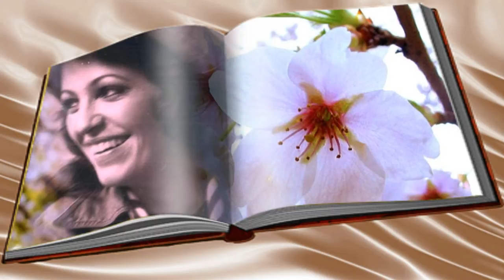Anna już nie mieszka tu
Kochała kruche trawy źdźbło,
Wierzyła w dźwięk trącanych strun,
Nic więcej o niej
Ci nie powiem, bo...

sł. Janusz Kondratowicz
muz. Jarosław Kukulski

Słucham, wspominam...łzy w oczach...